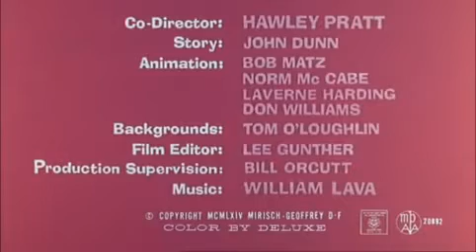la pantera rosa 2 Pijama Rosa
hola aquí esta otro vídeo espero que les guste like y cualquier comentario se agradase